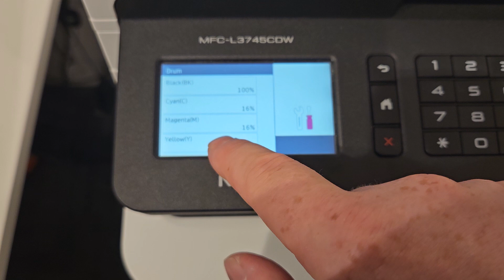How to Reset Drum Unit on Brother MFC-L3745cdw Printer: Step-by-Step Guide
In this video, we will show you how to reset the drum unit on your Brother MFC-L3745cdw printer. Resetting the drum unit is an important step in maintaining the quality of your printer's output and extending the life of the drum unit.

1.Make sure the machine is turned on.
2.Make sure the machine's cover is closed.
3.Press and hold. (Toner) for about five seconds.
4.Press Drum.
5.Select the toner color for the drum unit you just replaced.
6.Press Yes.